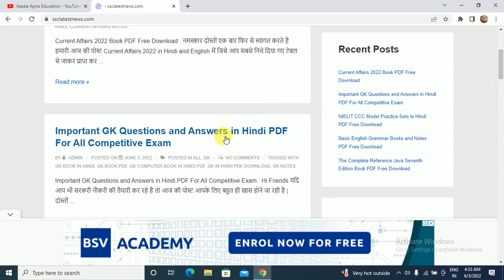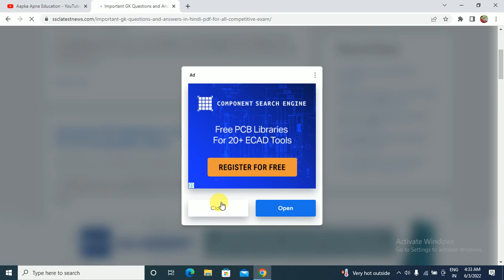Important GK Questions and Answers in Hindi PDF For All Competitive Exam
Aapka Apna Education About is Important GK Questions and Answers in Hindi PDF For All Competitive Exam, Hello Friends आज की इस वीडियो में आप GK Questions and Answers in PDF Free Download करने जा रहे है जिसका लिंक आपको निचे शेयर किया जा रहा है |